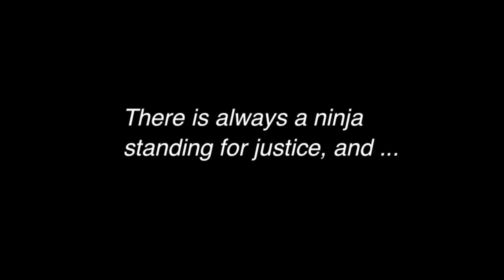Ninja Rush Fall 2012